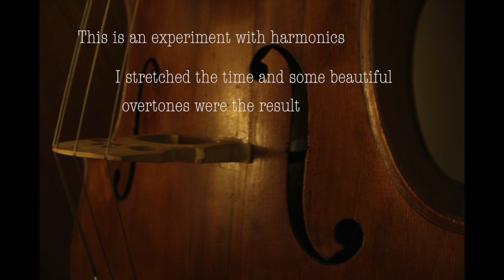Harmonic overtones music to get high to cello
This is intense in parts, the sound bed produced is a time-stretch of pure harmonics produced on the cello.